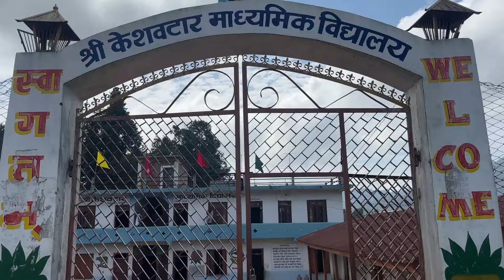शुक्रबार कार्यक्रममा शिक्षक बिद्यार्थी माैलीक तथा सास्कृतीक भेषभुषामा Cultural dress show at School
Cultural dress show at School Friday program also competition to show the cultural dress   Boys and girls student